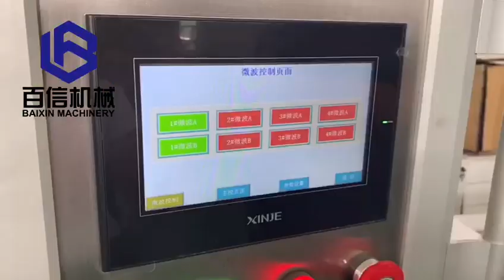microwave dryer work show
Microwave drying is different with the traditional drying method,which is the overall heating,because the external heat is easy to distribute,so its heat conduction direction and moisture diffusion direction are same.Compared with the traditional drying method,it has the advantages of large drying rate,energy saving, high production efficiency,uniform drying,clean production,easy to realize automatic control and improve product quality, so it is more and more important in various fields of drying.